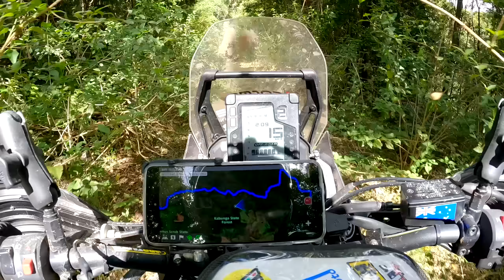Barakula Adventure Day 2: Tenere 700 & KTM 790 Adventure R - MVDBR Enduro #253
After a good night's campout somewhere in the middle of nowhere, Phil & Josh head off to explore some of Barakula State Forest. We find some interesting trails and get turned around with some more dodgy Google blue line routes, but eventually make our way to Hivesville to refuel. From there we end up entering lantana hell in the Jimmy's Scrub Bermuda Triangle.